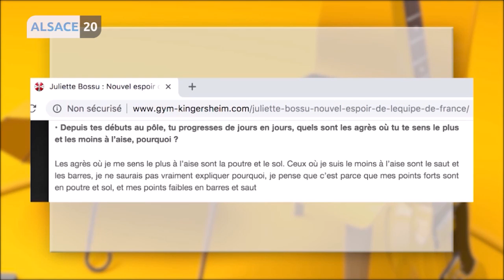Reportage Juliette Bossu - De retour des championnats du monde